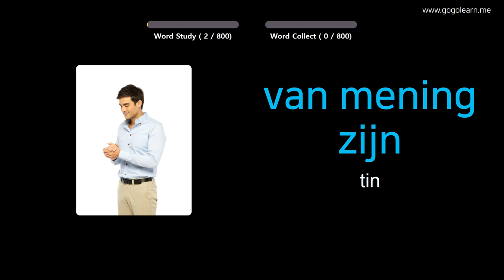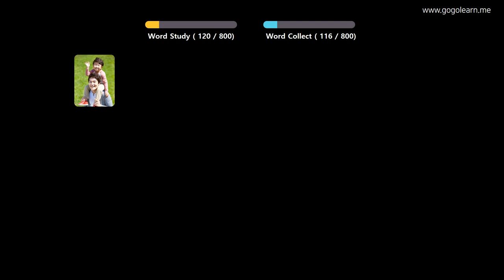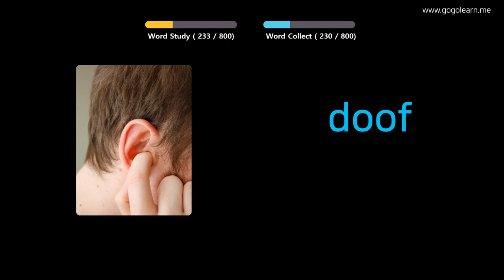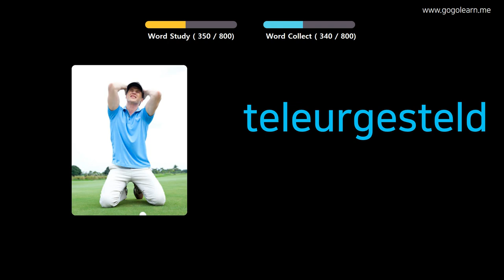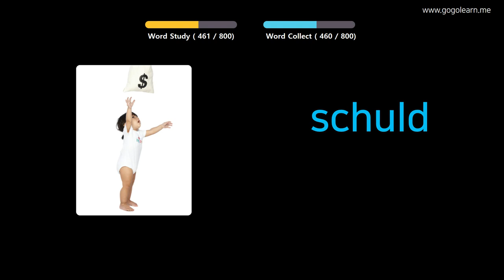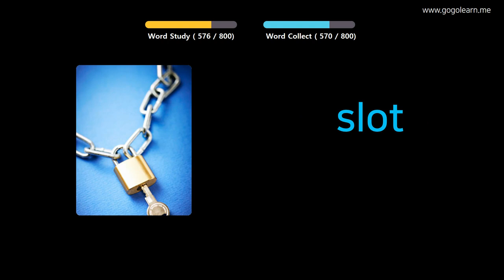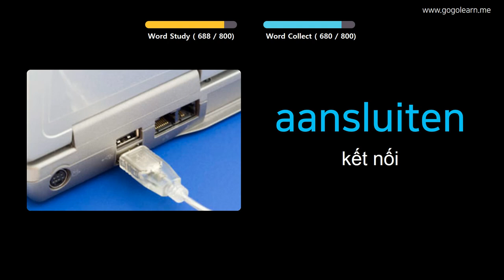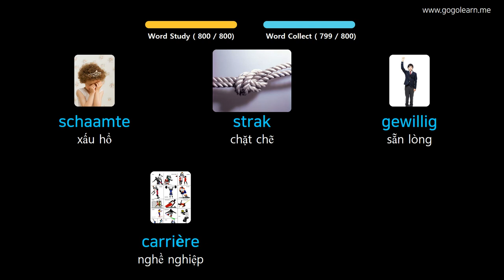Học Tiếng Hà Lan Qua Hình Ảnh |Từ Vựng Tiếng Hà Lan Trung Học Phổ Thông | Golearn